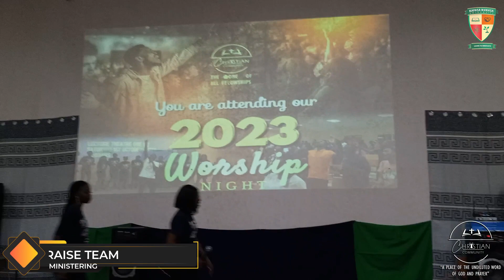UCZ MINISTERING| 2023 WORSHIP NIGHT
Kapasa Makasa University Christian Community

Venue: KMU Lecture Theater 1

Christian community is an inter-denominational fellowship for all Christian churches at Kapsa Makasa University in Chinsali District of Muchinga Province, Zambia.

Let's spread the gospel of our Lord Jesus together.